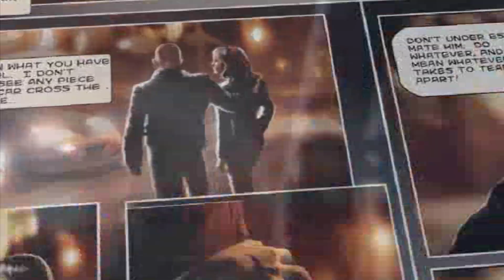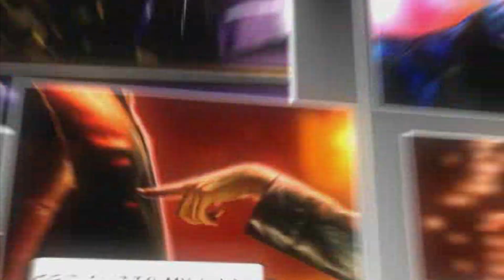NFS: UNDERGROUND 2 | PEGUEI O EXTRAORDINÁRIO NISSAN SKYLINE GTR-R R34 #16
16º EPISÓDIO de Need For Speed Underground 2
Série de NFS: Underground 2 lançado em 2004
Rodando em FULL HD | 60 FPS, no PC, com Mod Redux, High Vision 2020
Espero que tenham gostado do vídeo Tmj..

📷 R Social Insta... @lggames